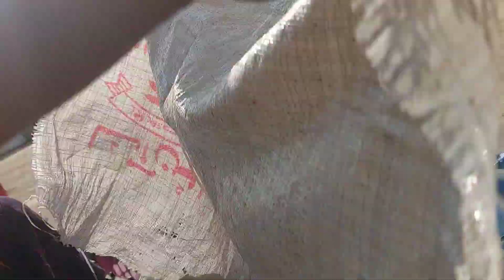Step by step Crates change in pots for Winter Vegetables Gardening at Rooftop Episode 1#viralvideo